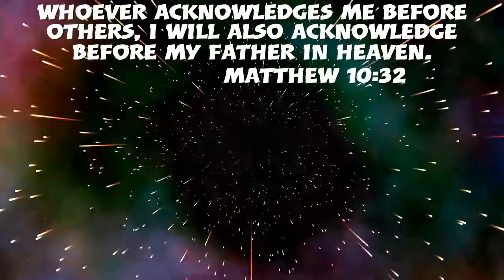Believe in your TM8 and don't be toxic l The world is ugly enough l Rocket League Epic Comeback EP.8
Hey YouTube,
In the video, I show you why you shouldn't forfeit in rocket league. We should trust and believe in our teammate more. Be more encouraging to them because you never know what people are going through in real life.

I hate blueprints or search my name redcar200.

Rocket League Highlight video Ep. 9 it features a really good sound that speaks the truth about today's society,

Check out the teaser trailer for Massive givaway over 35 items n worth over 8,000 credits.

This might be the most important video you'll ever watch. Do me a favor and watch till the end.

Giving away a copy of Horizon Zero Dawn n talking about our new ps plus game Goat Simulator.

I relate it to the game Horizon Zero Dawn.

I show you how to go from nothing to FireGod while giving you tips on trading.

If you want to know more about trading n where I trade at n buy my keys check out this video!

If you are interested in borrowing a black market to trade with to make profit. This video shows you how you could borrow a black market!

If you want to hear about how I made a trading mistake n got scammed n relate it to God.

If you want to see Rocket League highlights of me n listen to a really great song by NF - Oh Lord.